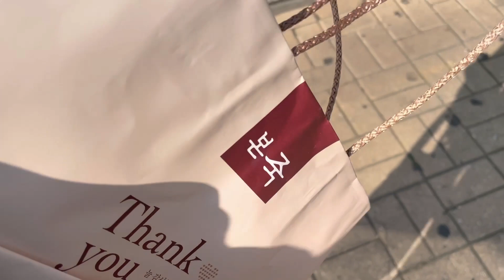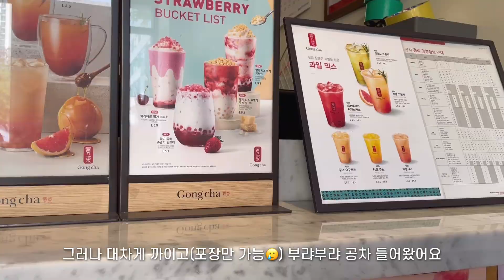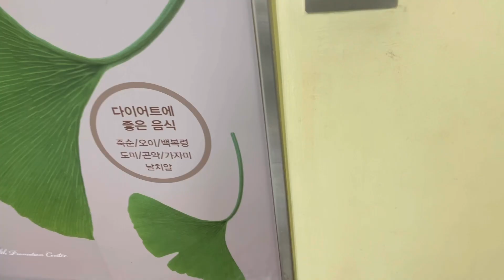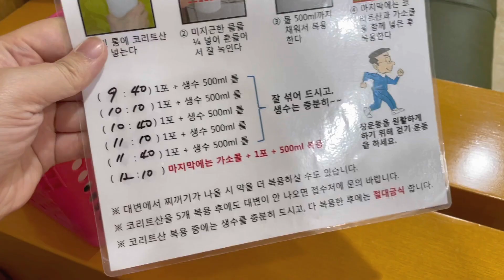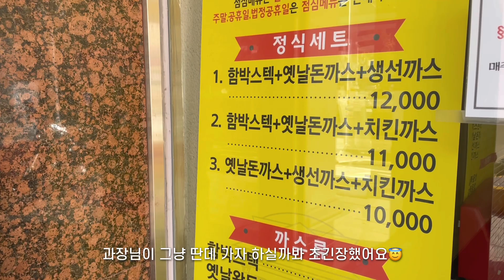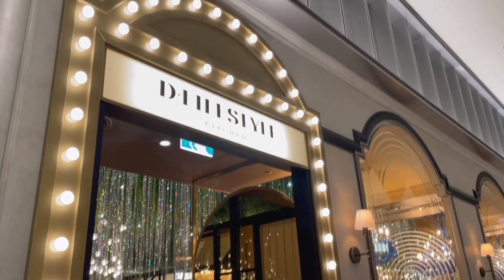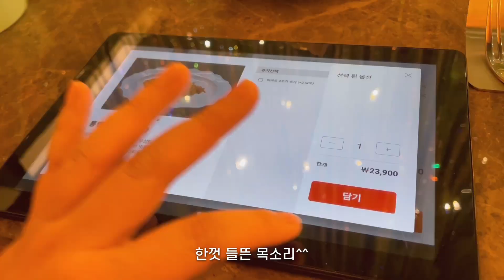(eng) VLOG | 병원에서 내시경약 먹어보셨나요..🥲 | 직장인 건강검진 브이로그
🎧 Music

* 화질을 1080p로 설정하고 보시면 더 잘 보여요!